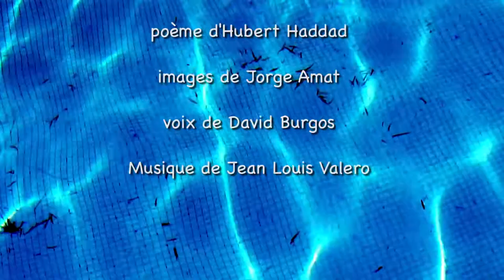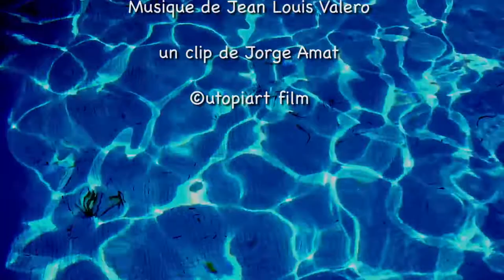Tous les coeurs sont orphelins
Clip poème-vidéo-photos d'après un poème d'Hubert Haddad dit par David Burgos avec une musique de Jean Louis Valero et le tout embouteillé par Jorge Amat